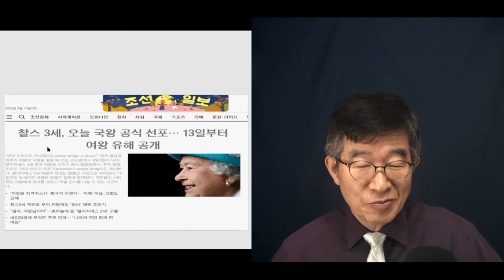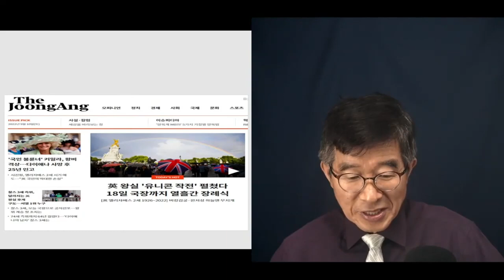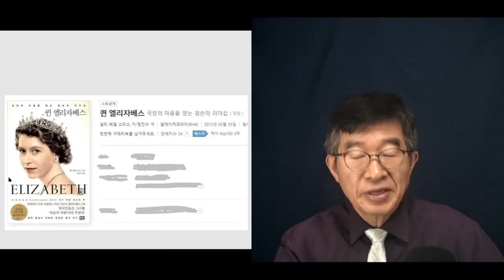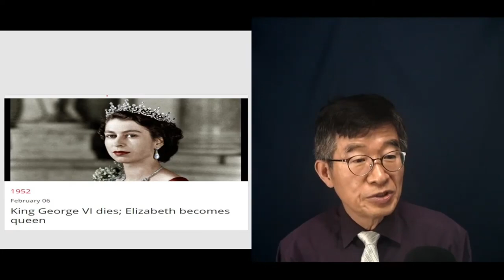책임감의 삶 / 엘리자베스 영국 여왕, 서거 [공병호TV]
Bitcoin : 3MTW849AkP2ftLeSK2teZHMmzLu7Z83s9U